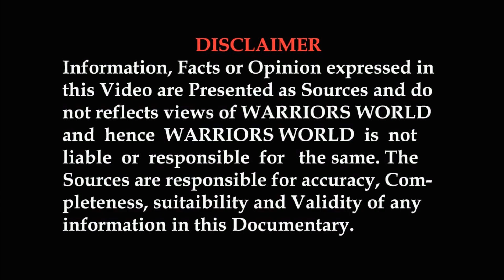India Japan to join Anti Submarine forces